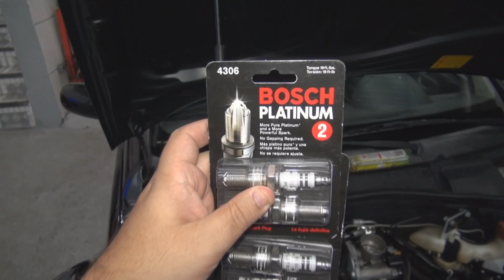Velas em Platina para motores GM F1 e F2 de 8 válvulas